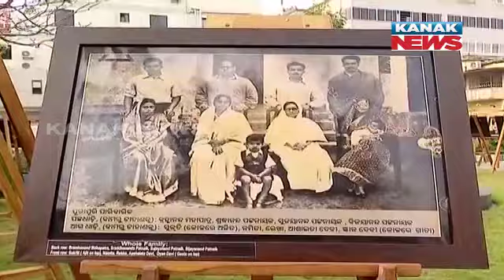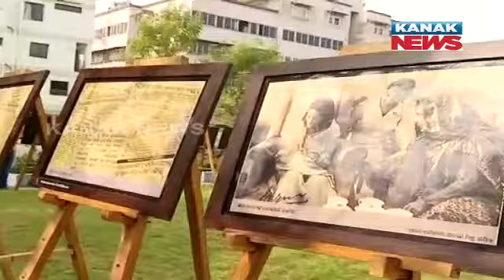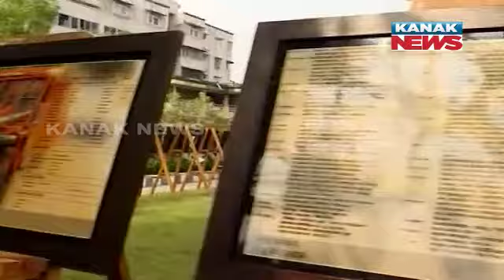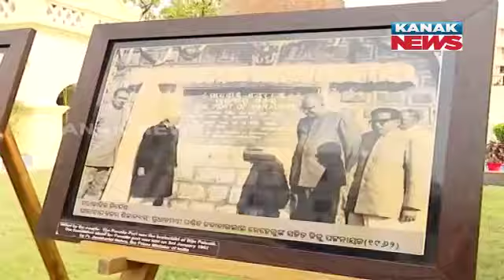Legendary Biju Patnaik's 108th Birth Anniversary Celebrated At His Residence At Cuttack